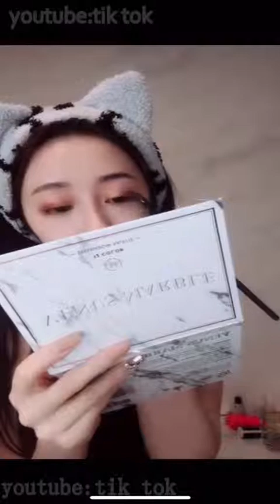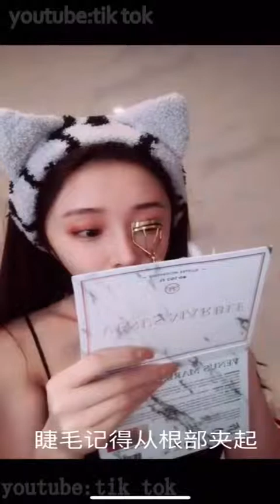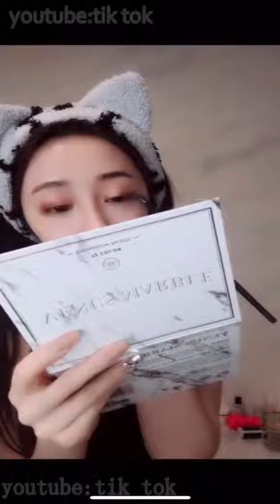Tik Tok Best Sex Beauty Dance in Asia #142